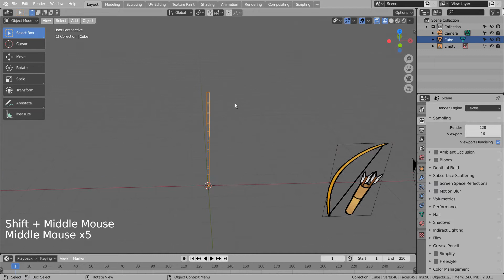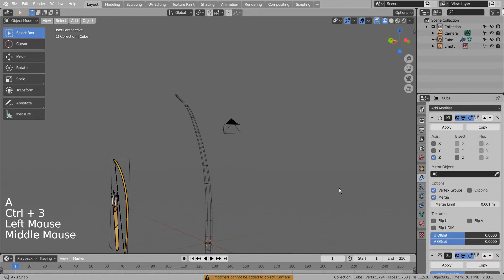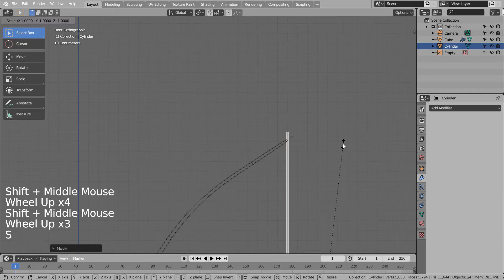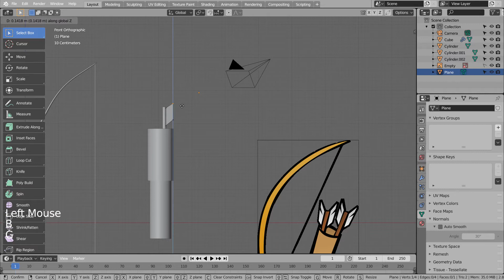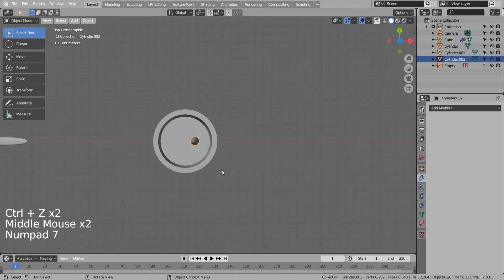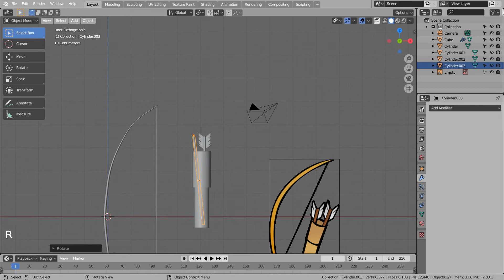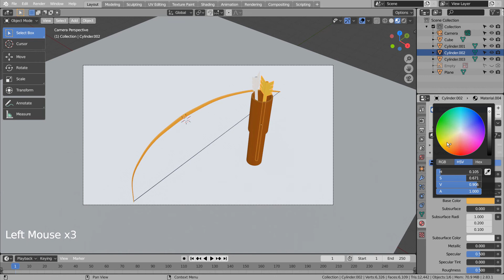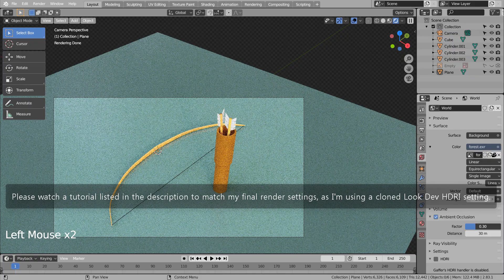Bow and arrows Blender Tutorial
In this tutorial, we'll learn how to model and render bow and arrows.